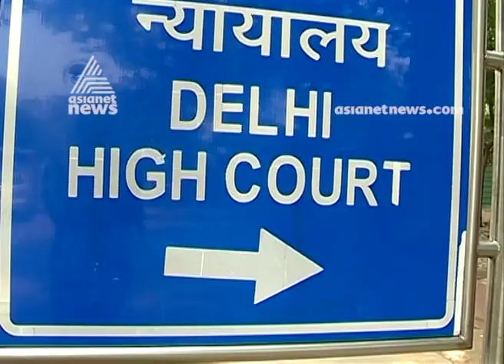Nirbhaya convicts hanging will not happen on Jan 22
Execution of the death row convicts in the Nirbhaya gang rape and murder case will not take place on January 22 as a mercy plea has been filed by one of them